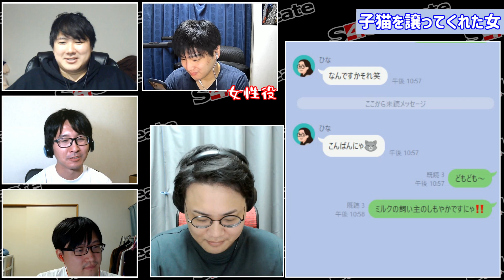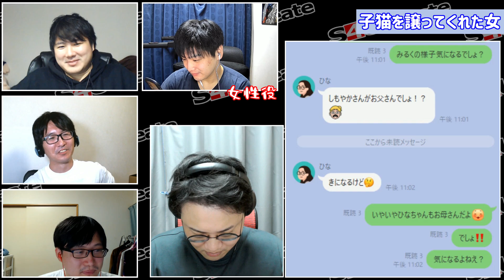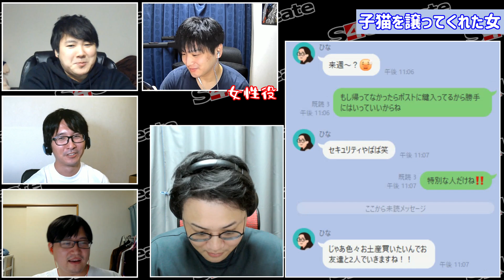女とのLINEが最もキモいやつ選手権 Part2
◆お知らせ◆
おまけ動画や特別企画など多数のコンテンツをニコニコチャンネル「S4U GOLD」にて投稿中！